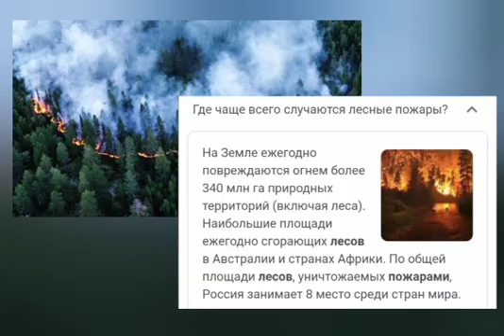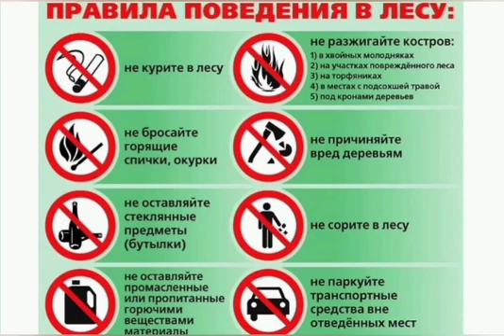"Лесной пожар"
Макинка ауылдық кітапханасы📚 оқырмандарды өрт қауіпсіздігі ережелерімен таныстыру мақсатында "Лесной пожар" атты бейне презентация ұсынады.

Макинская сельская библиотека📚 представляет видео презентацию "Лесной пожар" с целью ознакомления читателей с правилами пожарной безопасности.